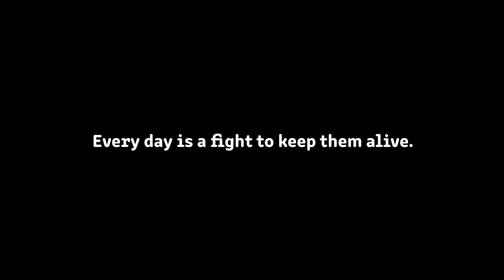BREATHE - Immersive VR documentary Film 360° about Premature Birth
** Trailor  **

BREATHE - an Immersive documentary in virtual reality 360° film
on prematurity and premature birth

Credits :
Story and VR film by
Michaël Kolchesky Bisson

Big Thank to Damien Bisson

On behalf of Makor Foundation for Israeli Films
Amit Goren
Eveline Kluger Kadish

Makor Media Lab
Avi Dabach
Nir Sa’ar
Nimrod Shapira

Screenwriter, Casting and voice over direction
Michelle M. Leddon
Michaël Kolchesky

VR Editing
Sigi Golan
Michaël Kolchesky

CGI artist
Santiago Kapelius

Co production : INVR.SPACE / GmbH
Yume Tanaka - 3D Artist
Zacharoula Giarlou - 3D Artist
Jessica Zippel - Line Producer
Sönke Kirchhof - Executive Producer

Immersive sound designer
Nati Zeidenstadt
Christian Esteves-Vallée

Motion design
Daniel Nahum

Co-Producer
Daizy Films Production Company
Tal Moskovich
Matan Glazovsky

Executive Producer
Visual Solutions 360
Michaël Kolchesky

Voice over :
Aurore Padenou – Michaella
Ryan James Kasper– Damien
Sylviane Wilson – Doctor
Emma Wilson – Nurse